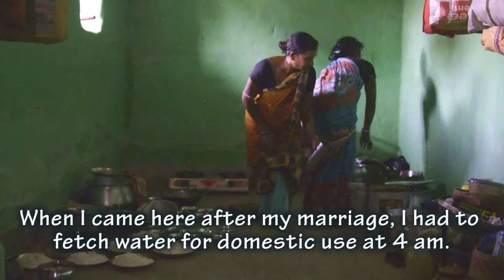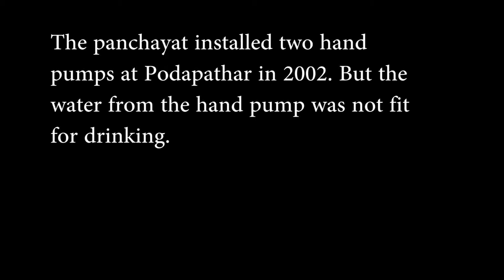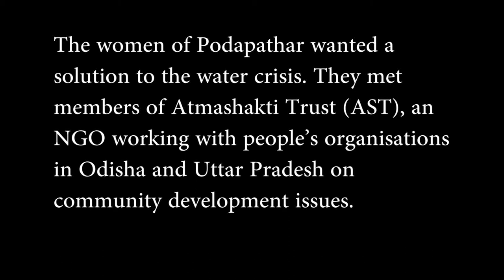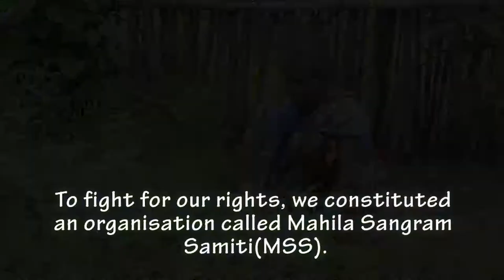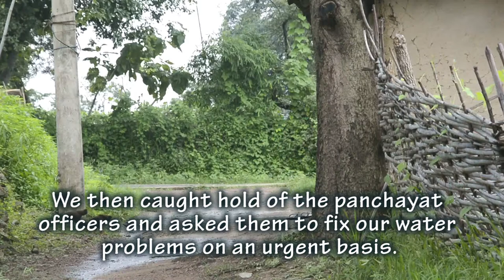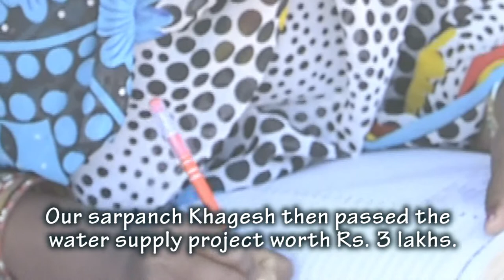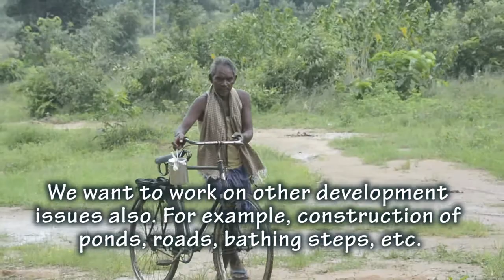Water Warriors of Podapathar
The success story of the women of Himgir panchayat who by their collective efforts, improved drinking water situation in Podapathar village.